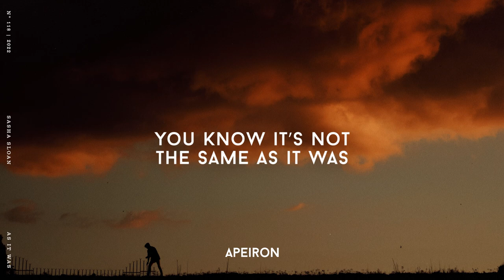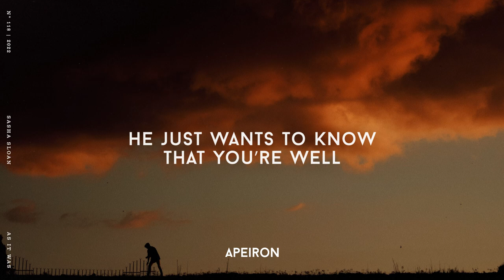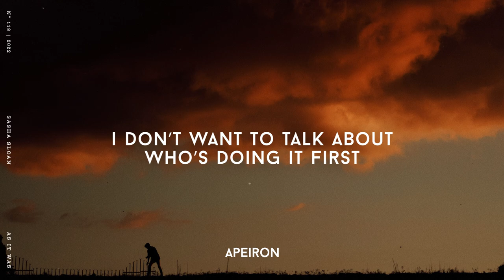Sasha Alex Sloan - As It Was (Lyrics) (Harry Styles Cover | Spotify Singles Version)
Lyrics:
Sasha Sloan - As It Was (Harry Styles Cover | Spotify Singles Version)